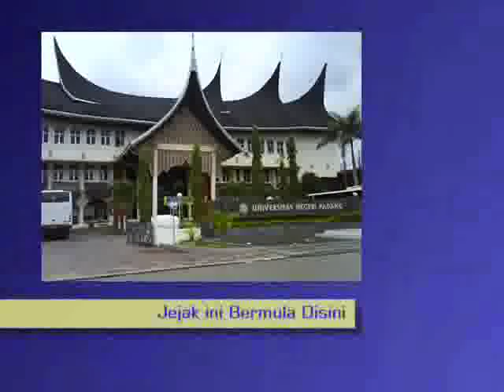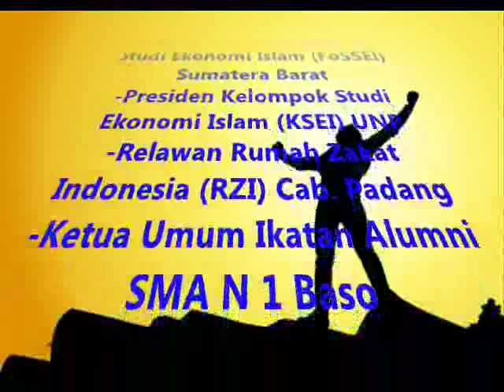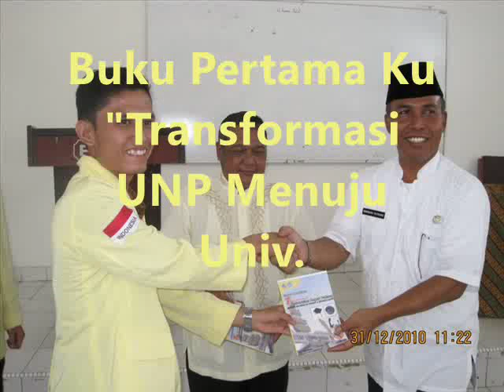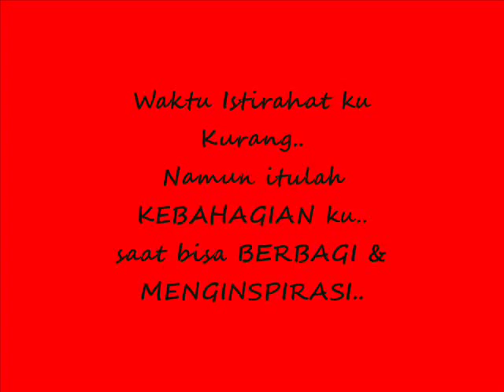IMSS FSLDKN EDO ANDREFSON ''DARI LDK UNTUK INDONESIA''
UKK UNP - PUSKOMDA FSLDK SUMBAR

ini adalah video dokumenter yang diikut sertakan dalam lomba IYIL (Indonesian Young Islamic Leader) Awards 2012.

Dalam rangkaian acara International Muslim Students Summit (IMSS) Forum Silaturahmi Lembaga Dakwah Kampus Nasional (FSLDKN) XVI.

Semoga menginspirasi. ^__^
Terimakasih sudah di like. :)